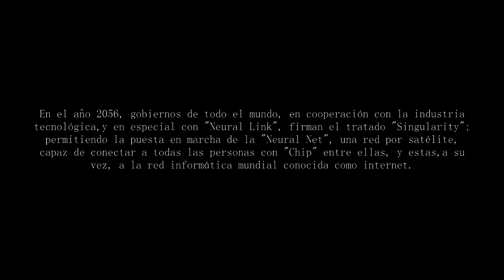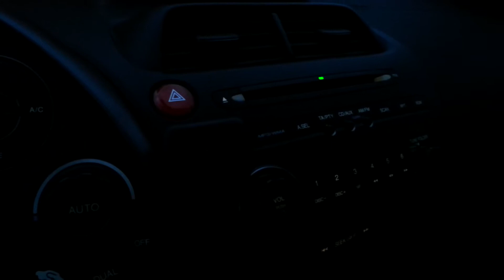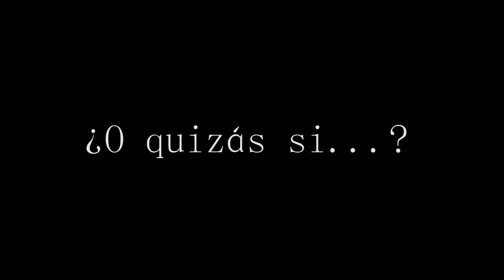Corto Especial "El Proyecto 43" - Xellos Vlog's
En el año 2053, el mundo, tal y como lo conocemos ha cambiado de forma radical.
La empresa "Neural Link", después de centenares de pruebas y años de investigación
culmina con éxito su investigación más ambiciosa, el implante cerebral "NEI-317",
más comúnmente conocido como "El Chip", diseñado para impulsar la capacidad
humana hasta límites inimaginables.

En el año 2056, gobiernos de todo el mundo, en cooperación con la industria
tecnológica,y en especial con "Neural Link", firman el tratado "Singularity";
permitiendo la puesta en marcha de la "Neural Net", una red por satélite,
capaz de conectar a todas las personas con "Chip" entre ellas, y estas,a su
vez, a la red informática mundial conocida como internet.

En la actualidad, el 86% de la población mundial lleva el implante "NEI-317,
solo las minorías religiosas, los puristas y los marginados, se niegan a ser
actualizados, estás personas se hacen llamar humanos "puros".

El Cyborg pasa a ser una realidad común.

El comienzo de una gran historia... si os gusta puede que os traiga una sorpresa ;D